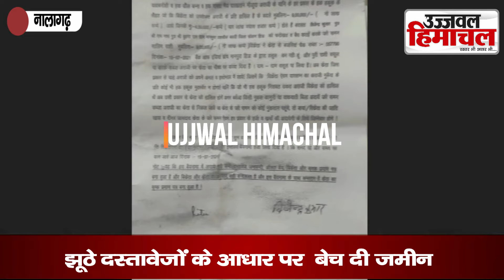पूर्व पार्षद ने महिला पर लगाए सरकार से धोखाधड़ी के आरोप, झूठे दस्तावेजों के आधार पर बेच दी जमीन...